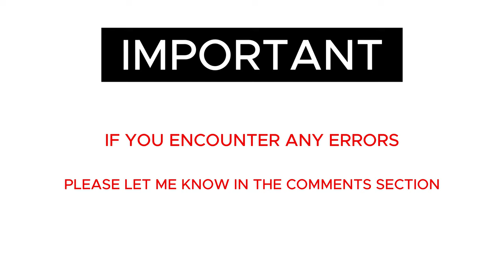Historical Evolution Of Czech Republic Flag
From Origins to Present: The Remarkable Journey of Czech Republic Flag 🚩

Music Credits